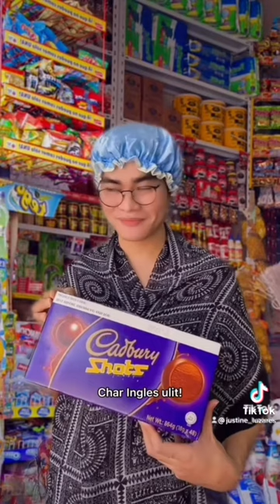Justin Luzares and his Funny British Accent Parody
Hello Katiktok, for today's video is a compilation of a  creative and fascinating Pinoy content Creator  -Justin Luzares  impersonating a British Accent . I hope you  guys like it! You may follow  his tiktok account @justin_luzares.